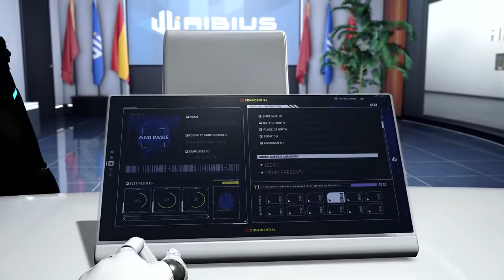Exoprimal Official Gameplay Trailer 2022